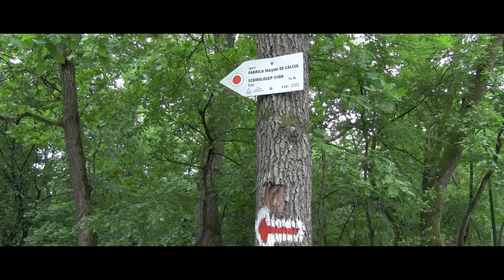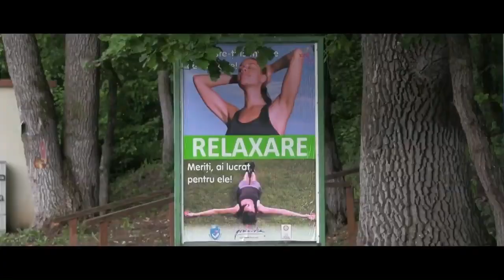Teleleu la Platoul Cornesti din Targu Mures